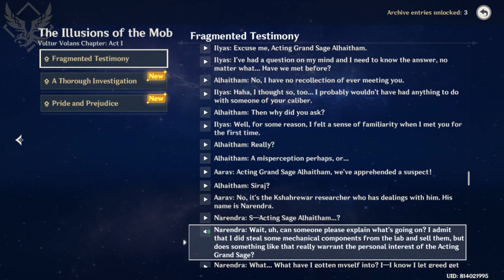Alhaitham story recap The illusions of the mob